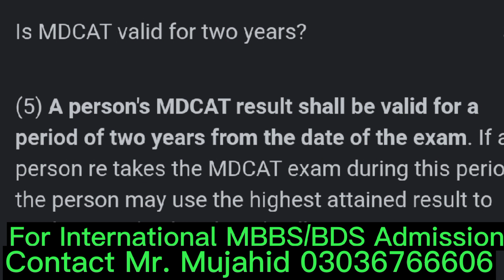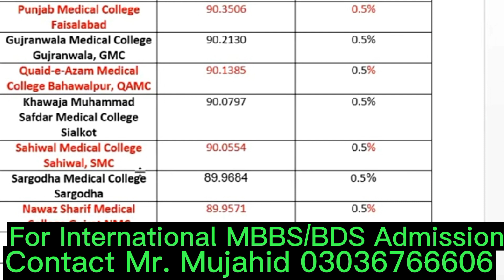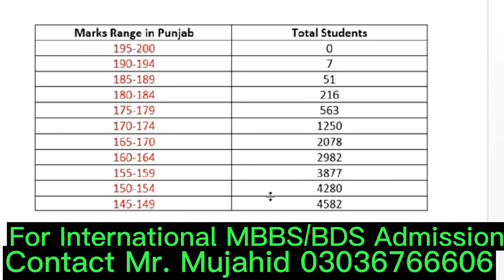Merit Formula 2022 . MDCAT/BDS 2022.